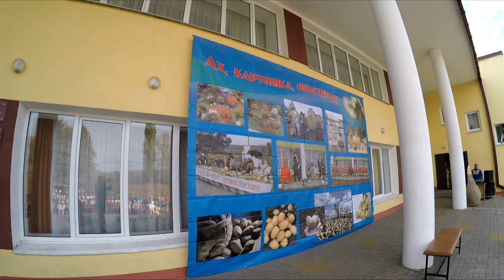СелфиНьюс. Фестиваль картофеля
Гастрономический фестиваль, посвященный картошке. Именно такой прошел в селе Кустовое Яковлевского района. Он собрал более 500 участников со всей округи. Концертно-театрализованное шоу и ярмарка, где одних только видов картошки было представлено более 15 сортов, а сколько блюд – знает участник молодежной студии «Мира Белогорья» Александр Кобылкин. Картошке он посвятил СелфиНьюс.